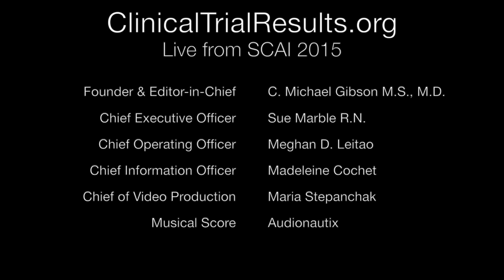SCAI 2015: Ticagrelor vs. Clopidogrel in Troponin-Negative Patients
San Diego, CA (May 7, 2015) -- Dr. Roxana Mehran and Dr. C. Michael Gibson discuss Dr. Mehran's Late-Breaking Clinical Trial, "Ticagrelor versus Clopidogrel in Troponin-negative Patients with Acute Coronary Syndrome Undergoing Ad Hoc Percutaneous Coronary Intervention: Results of a Prospective, Randomized, Multicenter Pharmacodynamic Study".

Video production at SCAI 2015 is sponsored in part by Medtronic. We gratefully acknowledge this support while taking sole responsibility for all content developed and disseminated through the program.